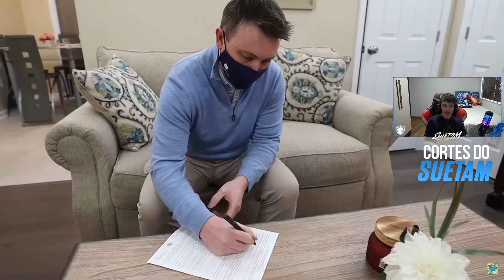SUETAM REAGE A Vendi Minha Casa por $1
Twitch: 🎥 Live todos dias 10:00​